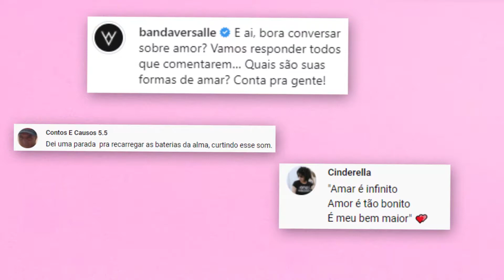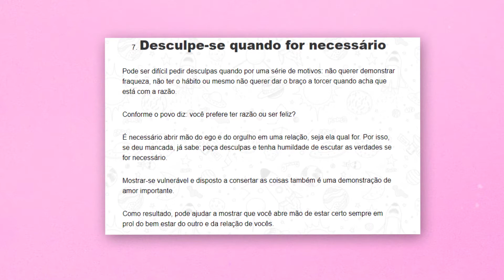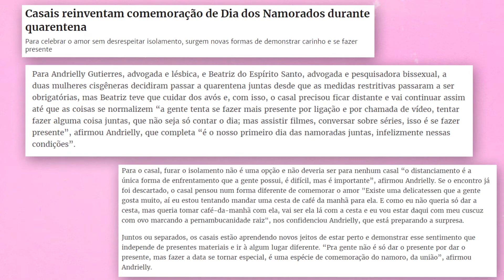Milhas Além - Versalle (Vídeo Promo)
Vídeo Promocional baseado nos principais comentários a respeito da música e clipe. Além dos comentários colocamos mensagens que representam muito as formas de amar!

Agradecemos demais a todos que estão ouvindo, assistindo e compartilhando a mensagem.

Produção Do Vídeo: Geração Y